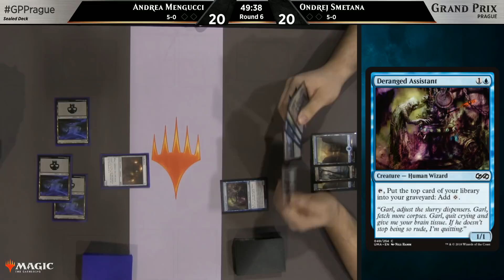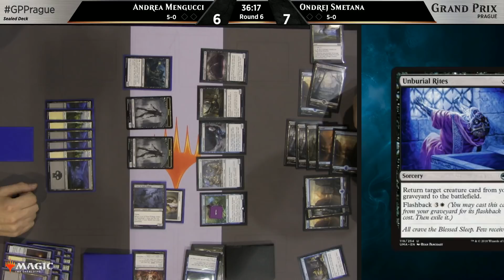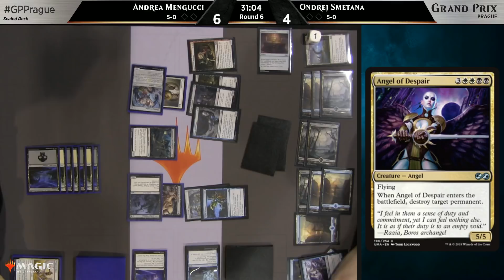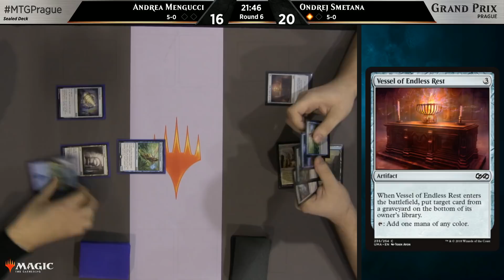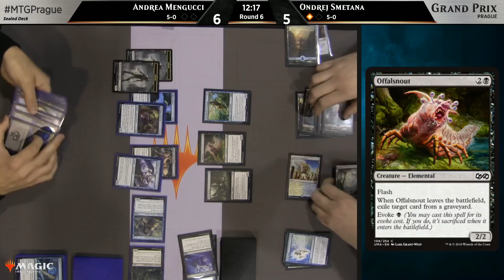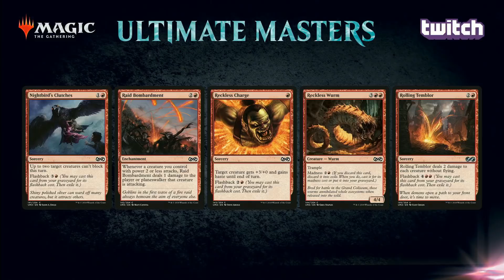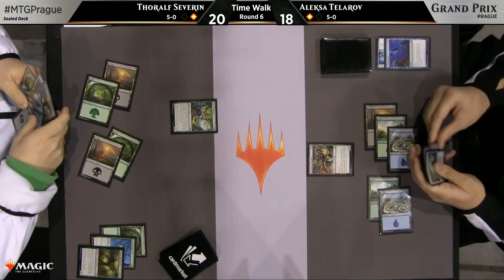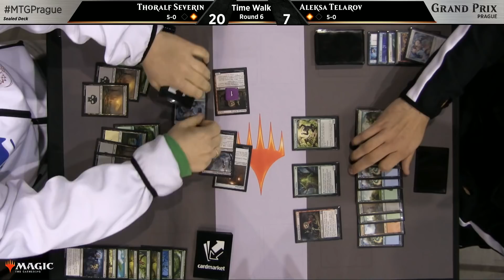Magic the Gathering GP Prague 2019 Round 6 Limited Ultimate Masters